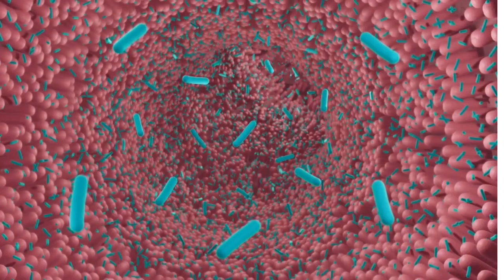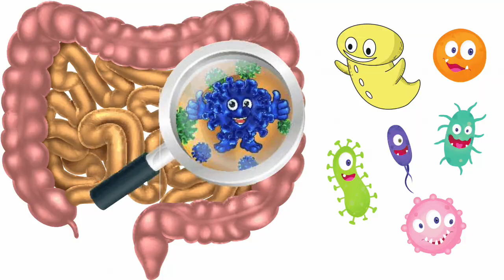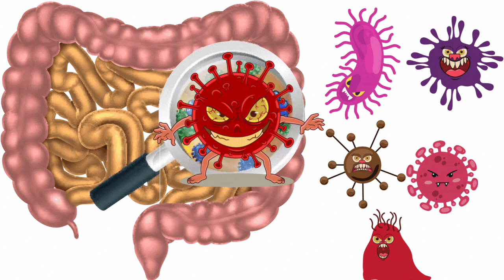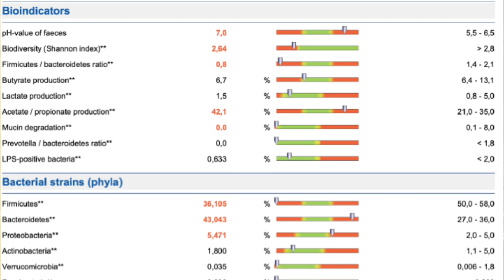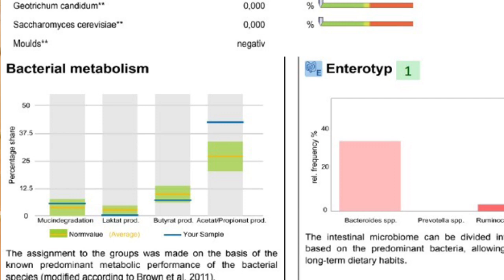Pourquoi intégrer des fibres ?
Aujourd’hui nous allons parler de l’intérêt des fibres. Qu’est-ce-que sont les fibres, où les trouvons nous ? Alimentation, suppléments, leurs intérêts, nous allons passer tout ça en revue. Les fibres sont le substrat essentiel pour avoir un microbiote en pleine santé, car si votre microbiote est en dysbiose, vous augmentez le risque de souffrir de nombreux sympômes en lien direct avec cette dysbiose intestinale (ballonnements, gaz, douleurs au ventre, reflux gastriques, constipation, diarrhée, système immunitaire affaiblit…). Bref, nous voulons un microbiote en symbiose car cela équivaut à une santé globale de l’organisme. Et vous allez comprendre que les fibres sont essentielles ! Nous abordons dans cette vidéo des conseils généraux, et si vous souhaitez des conseils personnalisés, vous pouvez directement prendre rendez-vous avec moi à mon cabinet ou par Zoom, voir le lien en bas de cette page. Bon visionnage ! Séverine Audinet – Nutritionniste en Suisse.

00:00 – Intro
00:35 – Les probiotiques dans le microbiote intestinal
00:49 – Symptômes indiquant une dysbiose intestinale (perturbation du microbiote)
01:21 – Quel probiotique choisir ? Et quel substrat choisir pour développer les bactéries.
02:15 – Où trouver les fibres ? Le substrat (nourriture) pour le microbiote
03:36 – Dysbiose intestinale et intolérances alimentaires
03:57 – L’importance des polysaccharides dans certains aliments
04:09 – Je ne digère plus les céréales et légumineuses comme les lentilles, pourquoi ?
05:09 – Paléo, FODMAP, Cétogène, introduire des fibres
05:58 – Bienfaits des lactobacilles et bifidobactéries dans le microbiote
07:02 – L’intérêt des tests de selles pour identifier les souches (bactéries) manquantes ou en trop
08:12 – Test des selles pour personnaliser la prise des souches probiotiques
08:54 – Marqueurs biochimiques de l’inflammation, perméabilité intestinale, intolérance alimentaire
09:15 – L’importance de l’intégration des hydrates de carbones après un régime restrictif
09:32 – Développement et bienfaits des acides gras à chaîne courte (AGCC) – Propionate, acétate, butyrate
10:25 – Comment maintenir la production de butyrate en ayant un régime sans hydrates de carbones ?
11:11 – Exemple de fibres pour maintenir la production de butyrate
12:35 - Fin

▬▬▬▬▬▬▬▬▬▬▬▬ VIDÉOS ASSOCIÉES ▬▬▬▬▬▬▬▬▬▬▬
 ► Faire une assiette équilibrée  : vidéo disponible le 1er juin